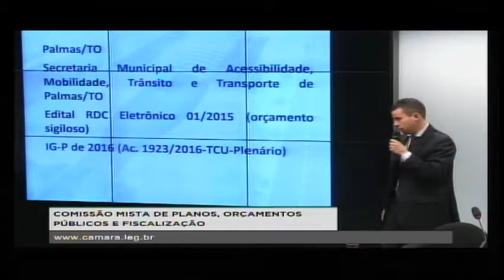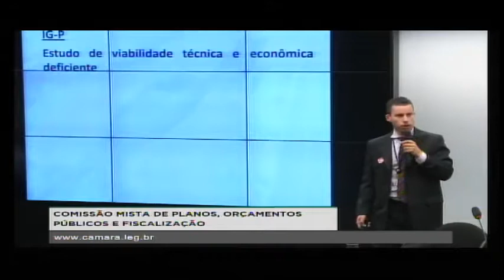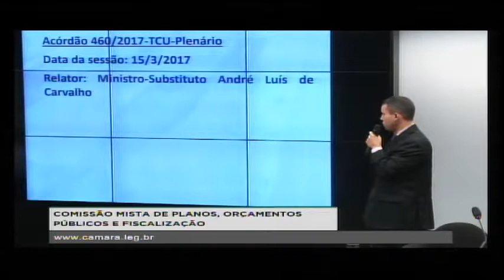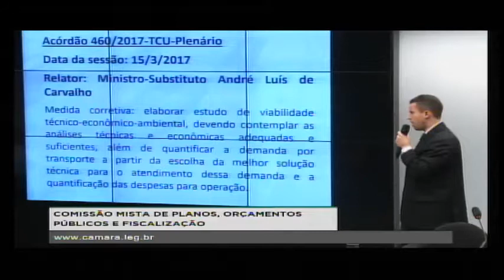Comissão Mista de Orçamentos. Dep. Carlos Henrique Gaguim (PODE-TO)